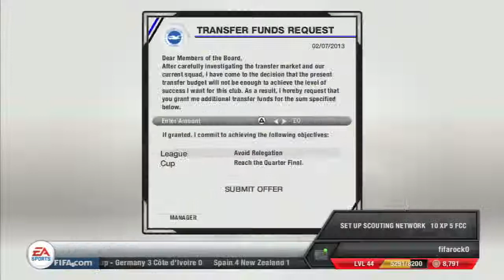Fifa 13 Brighton&Hove albion manger mode S2 E1